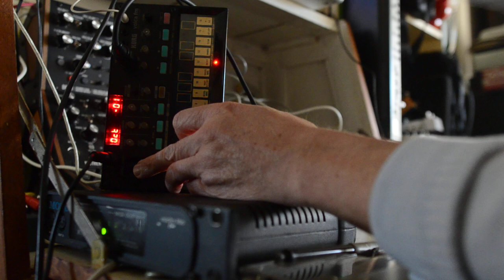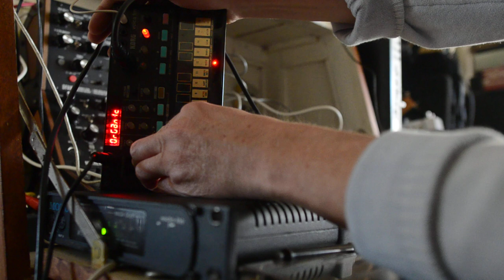Dishwasherdrone-disquiet0591-pt1 w/ Sonaura and caustic_gates [disquiet0593]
More on this 593rd weekly Disquiet Junto project, The Charm (The Assignment: Complete an asynchronous trio begun by two other musicians),